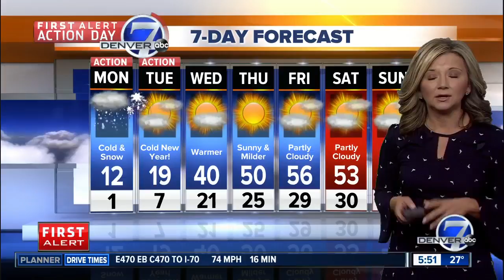Weather trivia on Dec. 31: Can it be too cold to snow?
Here's a trivia question for you. is it possible to be too cold to snow?